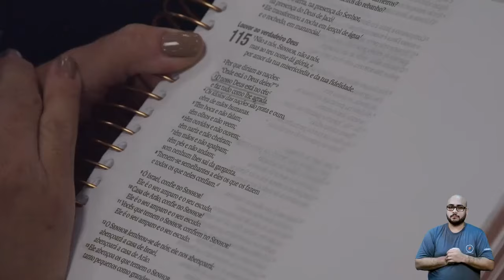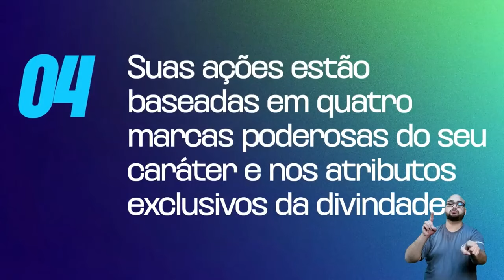PR SILAS MALAFAIA | CULTO DA VITÓRIA - 25/07/2024